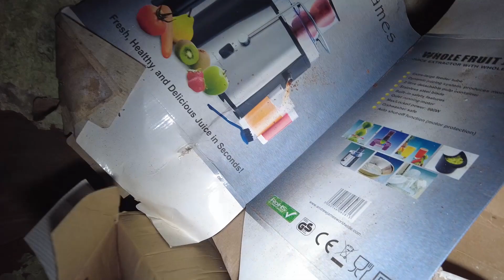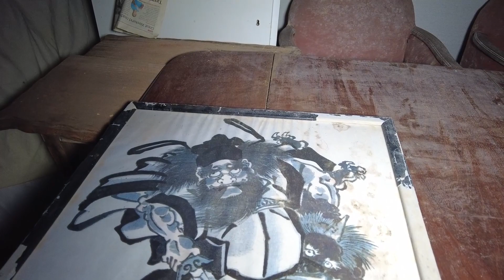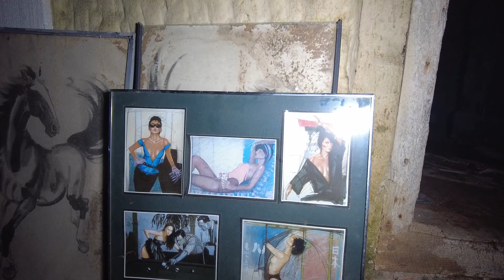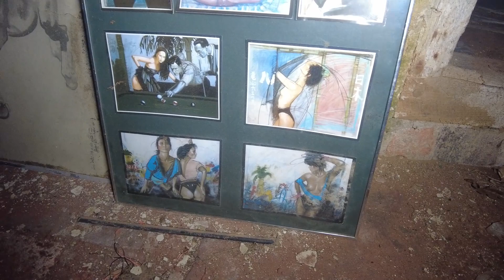Abandoned Flintstones House, left empty since the 1940's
This Abandoned House, was last lived in, in the 1940's, when a soldier left for war and never returned. Since then the property has been left, only being used for storage. built in the 1700's, this stunning location reminds us of the kids cartoon Flintstones.

Equipment. DJI Mavric mini
Dji Osmo pocket2
Neewer CN-216 Light

 No Spamming, No Posting Personal Information, No Website Links, No Usage Of Any Of My Clips Permitted Without My Prior Authorisation! Action Will Be Taken Against Anyone Who Ignores This! Thank You.
timecode.
00:00​ Welcome
00:06​ Drone
13:27 outro